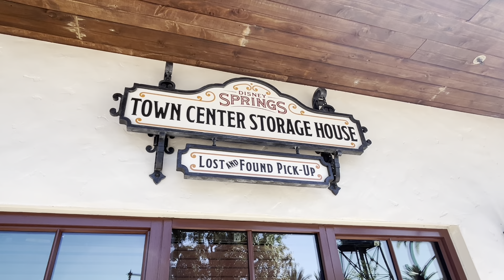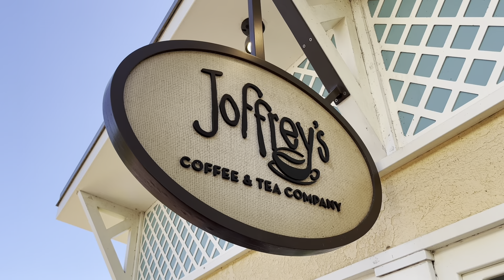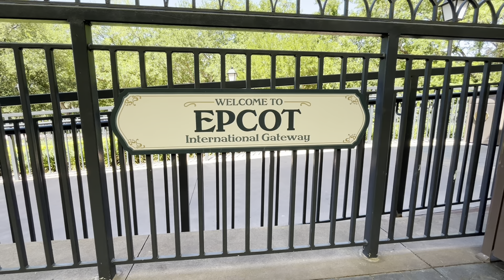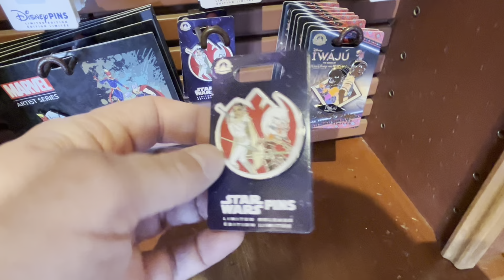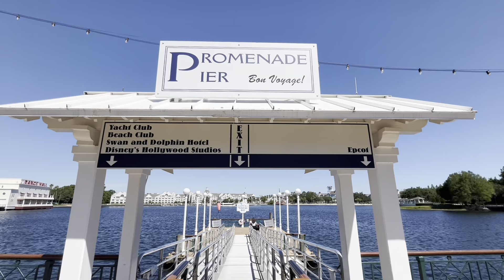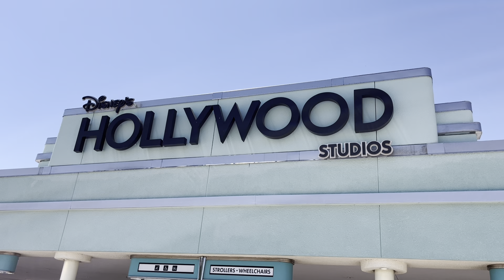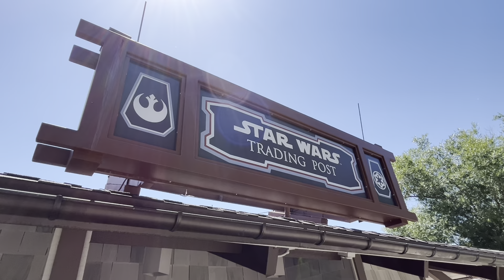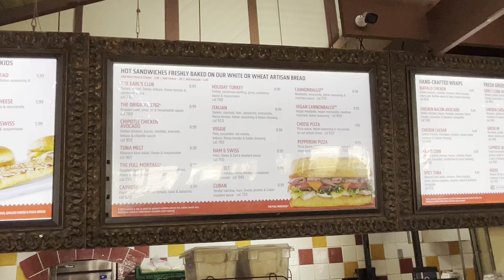Toy Hunting At The STAR WARS TRADING POST, Disney Springs | My First Time On The Disney Skyliner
My first time on the Walt Disney World Skyliner and it’s all free!😜

I absolutely love The Boardwalk as well as the little boat trip to Hollywood Studios which again is free to do at Disney World.

A big thank you to Hollywood Studios for finding my lost camera tripod which I lost in Galaxy’s Edge.  I honestly thought it was gone for ever.

Oh, and I also spent a small fortune in the STAR WARS Trading Post.😉